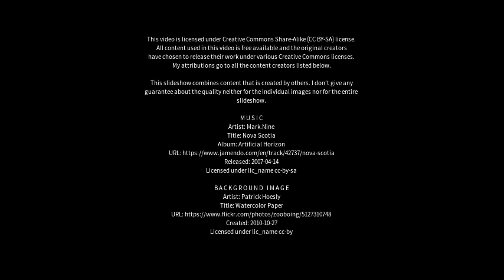Best places to visit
Best places to visit - Penysarn (United Kingdom) Best places to visit - Slideshows from all over the world - City trips, nature pictures, etc.